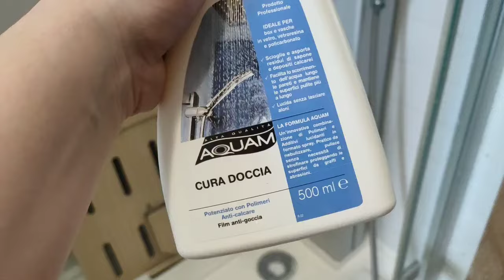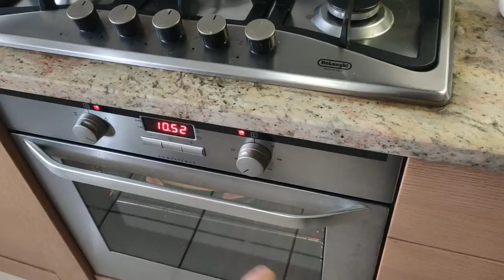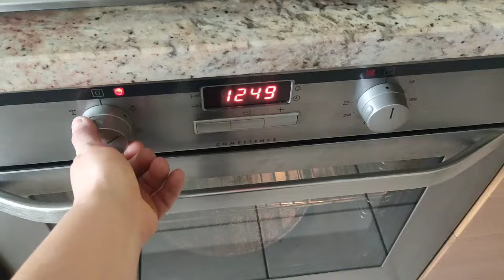Coccole,biscotti e casa🏡